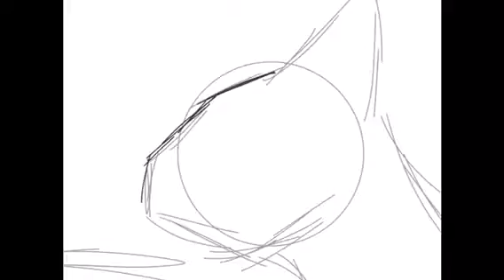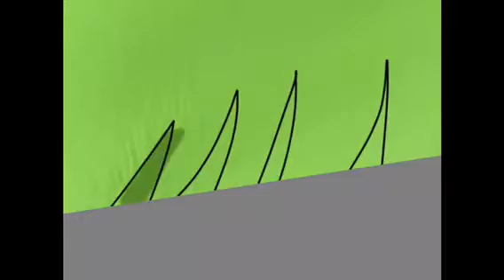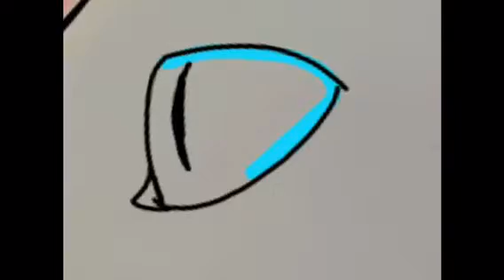Experimental Speed Paint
This is experimental ( like the title says ), I’m experimenting with different tools/brushes :)